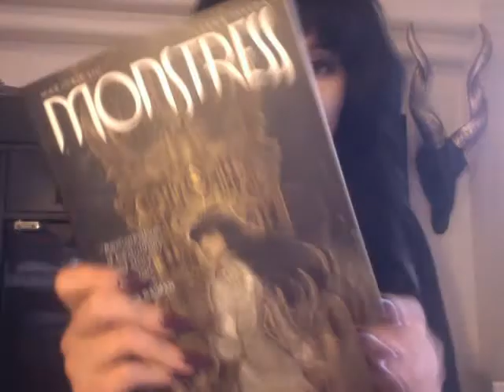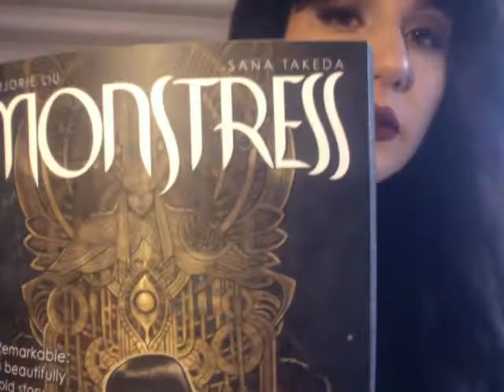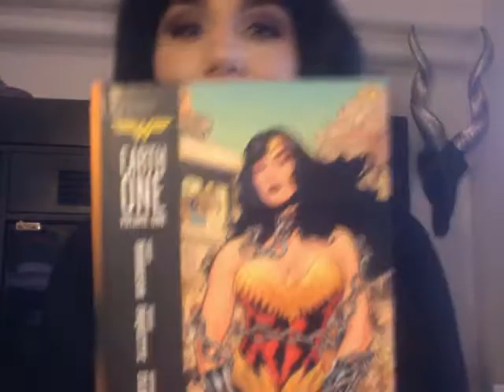Delving back into the comic book world.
small haul. just the tip.